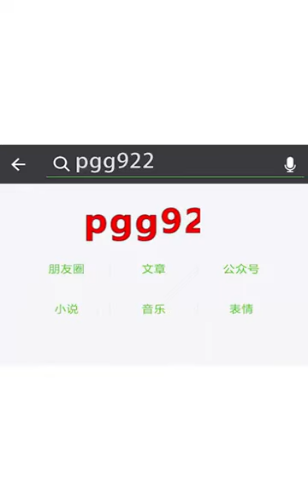Chinos cachondos.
Video de JAIME SAM